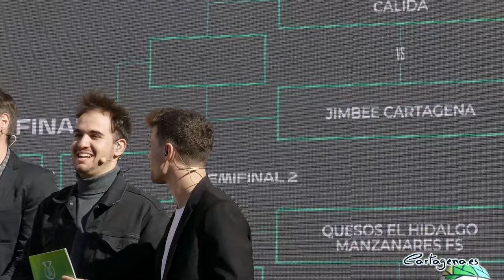La Copa de España de fútbol sala se celebrará en Cartagena con un derbi entre Jimbee y ElPozo Murcia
La Copa de España de fútbol sala celebrará la próxima edición en Cartagena del 21 al 24 de marzo con un derbi regional en cuartos de final entre el equipo anfitrión, el Jimbee, y su eterno rival, ElPozo Murcia. El sorteo de los emparejamientos se ha celebrado este jueves, 14 de diciembre, en el Museo del Teatro Romano de Cartagena. El acto ha contado con la participación de la alcaldesa de Cartagena, Noelia Arroyo.

Las cámaras de Teledeporte han retransmitido en directo el sorteo de la Copa de España, mostrando a nivel nacional el museo del Teatro Romano de Cartagena, el más visitado de la Región. Los siete partidos del torneo estrella de la Real Federación Española de Fútbol también serán emitidos en vivo a través de este canal de Radio Televisión Española.

La alcaldesa ha resaltado la capacidad de Cartagena para ser un destino turístico de primer nivel gracias a la simbiosis entre cultura y deporte. La celebración de la Copa de España coincidirá con el inicio de la Semana Santa, por lo que se prevé una gran afluencia de visitantes a la ciudad. Mientras que el portero del Jimbee, el cartagenero Chispi Guillamón, se ha mostrado ambicioso y convencido de eliminar en el derbi de cuartos a ElPozo y levantar el trofeo de la Copa de España en la final.

AFICIONES DE OCHO EQUIPOS

Las aficiones de los ocho mejores equipos del fútbol sala nacional pondrán color a la ciudad y a las gradas del Palacio de los Deportes de Cartagena, que ampliará su aforo de forma temporal para el torneo, alcanzando los 5.000 espectadores. La inversión del Ayuntamiento de Cartagena rondará los 100.000 euros, y también incluirá mejoras permanentes en los cuatro vestuarios principales, así como de iluminación y acústica.

Será la primera vez que tiene lugar en Cartagena la Copa de España de fútbol sala. Esto ha sido gracias al acuerdo de la Comunidad Autónoma con la Real Federación Española de Fútbol, por el que la Región albergará siete competiciones del máximo nivel nacional. En concreto, durante la temporada 2024/2025 se celebrarán en la Región la Copa del Rey, la de la Reina y la Supercopa de España. La Copa de España volverá de nuevo a la Región en la temporada 2025/2026, y las del Rey y la Reina lo hará en la temporada 2026/27.

El resto de emparejamientos de la Copa de España de Fútbol sala también se han definido en el Museo del Teatro Romano. Por un lado del cuadrante estarán en cuartos de final los partidos entre Barça-CA Osasuna Magna y Movistar Inter FS-Mallorca Palma Futsal. Mientras que por el otro, junto al derbi ElPozo Murcia Costa Cálida-Jimbee Cartagena, la eliminatoria entre Quesos El Hidalgo Manzanares FS-Jaén Paraíso Interior FS. Los enfrentamientos son a partido único. De este sorteo han sido testigos jugadores y directivos de todos los equipos participantes, entre ellos viejos conocidos de la afición de Cartagena, como Tomáš Drahovský o Jordi Torras.

El sorteo también ha contado con el cantante Chema Rivas y el cómico del Campo de Cartagena Pedro Ángel Roca como manos inocentes. Además, ha habido una exhibición de acrobacias con el balón de los populares freestylers Paloma Pujol y Javier Sanz. También han estado presentes la consejera regional de Turismo, Cultura, Juventud y Deportes, Carmen Conesa; y el presidente de la Federación de Fútbol de la Región de Murcia y del Comité Nacional de Fútbol Sala de la RFEF, José Miguel Monje; el concejal de Deportes, José Martínez, y el director autonómico general de Deportes, Fran Sánchez.